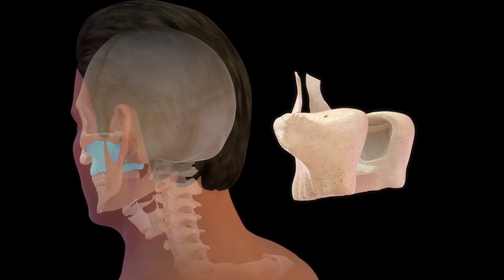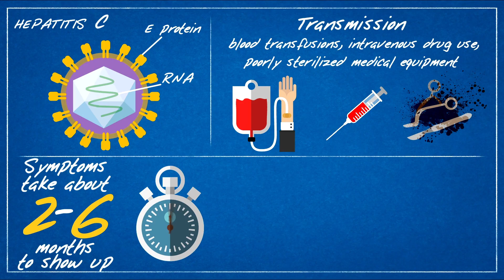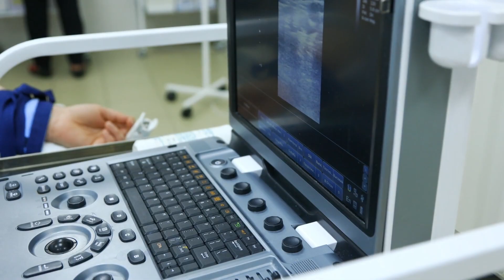Tooth Regrowth Drug Explained | Japanese Human Trials of TRG‑035 (2025)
Tooth regrowth drug TRG‑035 has begun human clinical trials in Japan, offering potential for natural tooth regeneration using USAG‑1 protein inhibition. Learn how it works, animal study results, trial phases, and future availability.